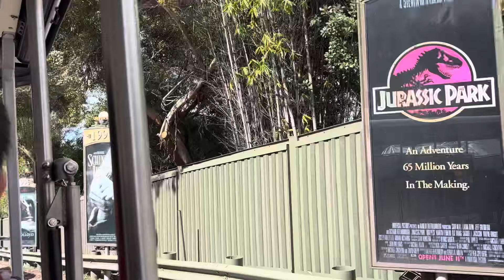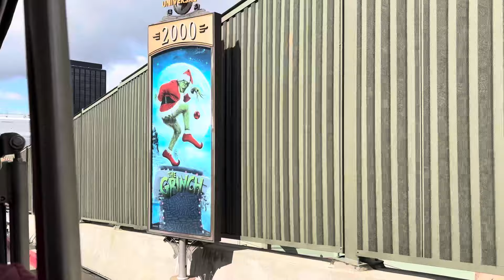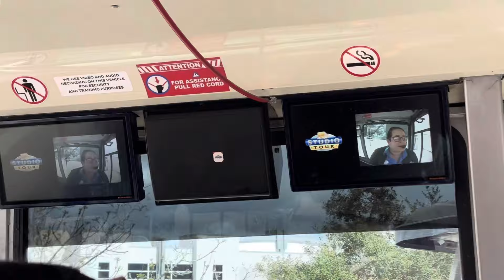Studio Tour Spring Break 2024 | This tour guide is so funny! Universal Studios Hollywood